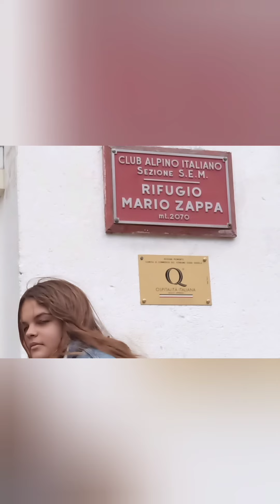ferie Round 6 (2parte)